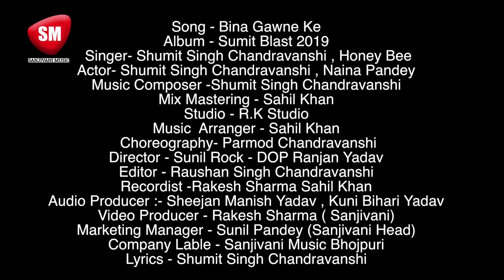VIDEO - रात भर खेला खलईलS बिना गवने के | Alok Kumar & Honey Bee का सुपरहिट गाना |Bhojpuri Song 2020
♫ Make Your Own TikTok Video:
♪ Full Song Available on ♪
Gaana    :
JioSaavn :
Hungama :
YouTube Music :
Song:- रात भर खेला खलईलS बिना गवने के
Singer:- Alok Kumar & Honey Bee
Label:- Sanjivani Music
Actor :- Sumit Chandarvanshi & Aarti Shree
Lyric :- Sumit Chandarvanshi
Music Composer :- Chhote Baba
Music Arranger :- Sahil Khan
Choreographer :- Pramod Singh
Director :- Sunil Rock
Mix & Mastering :- Sahil Khan